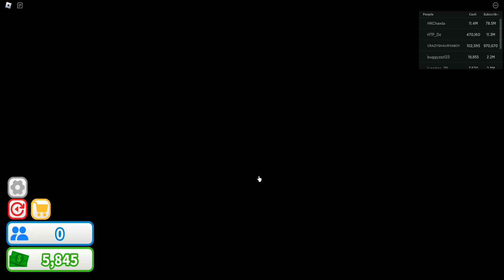roblox youtuber a gaming life ep 2